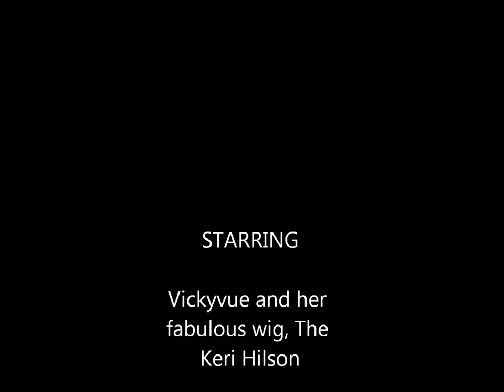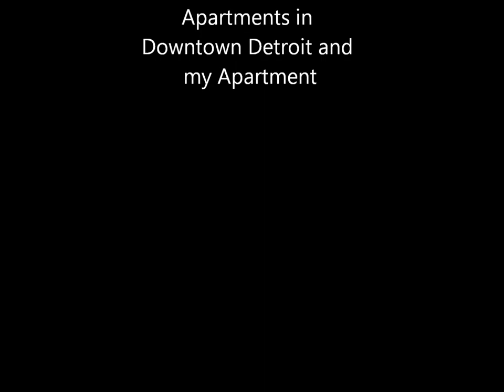Ode to my wig, The Keri Hilson